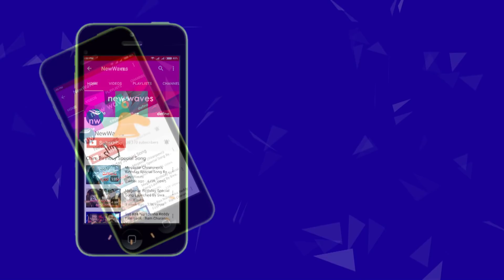ఇలాంటి వాళ్ళు మన నాయకులా | Janasena Veera Mahila Fires On TDP Leader Nelli Sadhu Rao | New Waves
ఇలాంటి వాళ్ళు మన నాయకులా. Janasena Veera Mahila Fires On TDP Leader Nelli Sadhu Rao